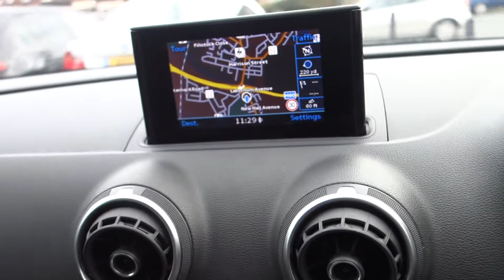USED AUDI A3 1.6 TDI ULTRA SE TECHNIK 5DR 109 BHP SAT NAV